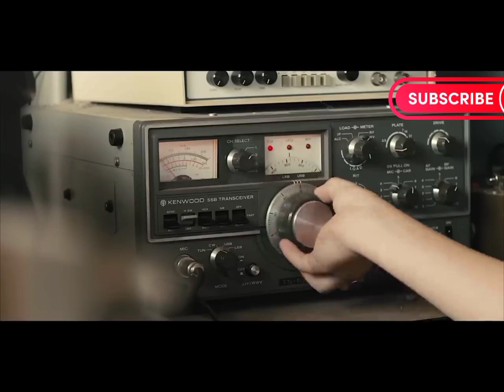MIND BLOWING MOVIES🔥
List Of Amazing Mind blowing Movies and series you need  to  watch